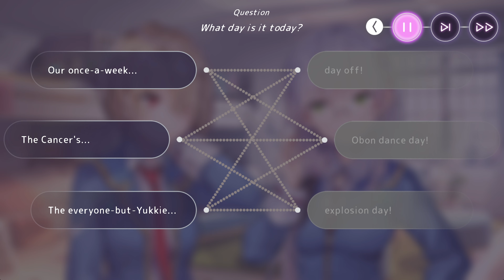Heaven Burns Red - Chapter 2 Day 2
31A learn of their new mission that will be a joint operation with 31B.  After hearing the missio nteh group decide t ofind the leader of 31B and introduce themselve

00:00 Eary Morning
01:33 Period 1
06:13 Lunch
09:38 Period 3
25:11 Evening
27:54 Night 2